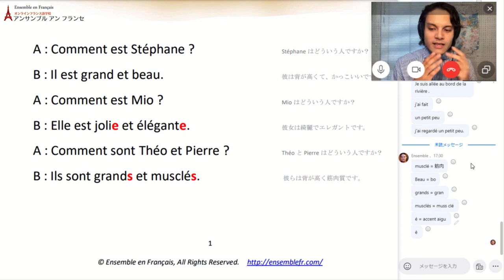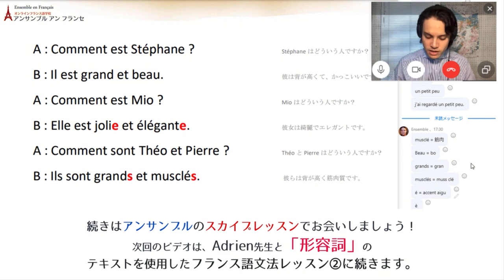Adrien先生と「形容詞」のテキストを使用した文法レッスン①【フランス語 文法 】（入門者）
オンラインフランス語学校アンサンブルアンフランセで行われる【フランス語 マンツーマン レッスン】風景をお届けします。アンサンブルオリジナルテキストを用いて「形容詞」について学びます。

担当講師はAdrien先生　講師歴2020年より
日仏両方の血を受け継ぐ"franco-japonais"としパリに生まれ育ったAdrien先生は、日仏バイリンガルで英語も話せるため、生徒様の希望に応じて臨機応変にレッスンを行うことが可能です。

Adrien先生とSkypeでフランス語レッスンをしてみませんか。

★定額通い放題！グループレッスン★

★アンサンブルの再生リスト★

★フランス・フランス語情報満載★